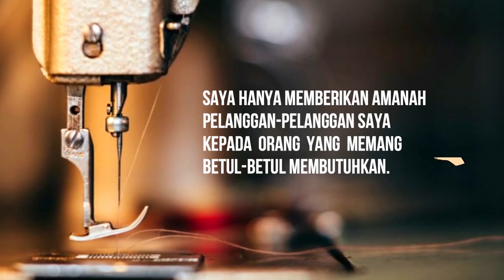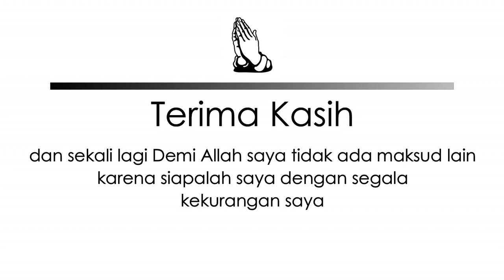Uang Amanah Ke 10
mau beli mesin jahit serta alat Tutorialnya?